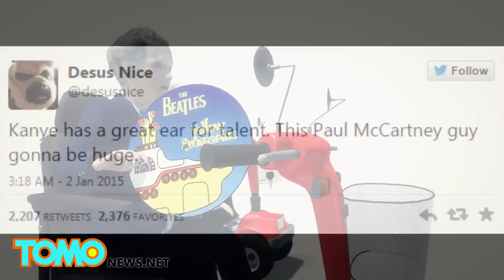Kanye West fans have no idea who Beatles Paul McCartney is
Apparently a few of Kanye West’s fans have no idea who Paul McCartney is after the two musicians teamed up for a recent collaboration single Only One, with one person even tweeting out, “This Paul McCartney guy gonna be huge!”

West and McCartney got together to write a song devoted to Kanye’s daughter, North, in early 2014.

The song was released last Thursday and it features the Beatles lead singer playing keyboard while Yeezy sings vocals.

And that’s when a few of Kanye’s fans showed decided to hop on Twitter to show just how young and lazy they are. Several tweeters had no idea who McCartney was.

Desus Nice tweeted, “Kanye has a great ear for talent. This Paul McCartney guy gonna be huge.”

Of course, this brought out the old people who were appalled that these Kanye fans weren’t familiar with the Beatles star.

So some young kids have no idea who Paul McCartney is. Deal with it. What we should be worried about, however, is that there are still people out there who like Kanye.